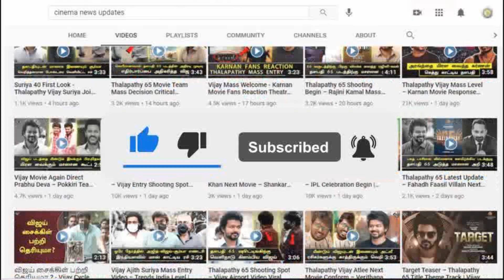தியேட்டரை தெறிக்க வைத்த விக்ரம் – Vikram FDFS Celebration – Kamal Watch Theatre – Fans Reaction